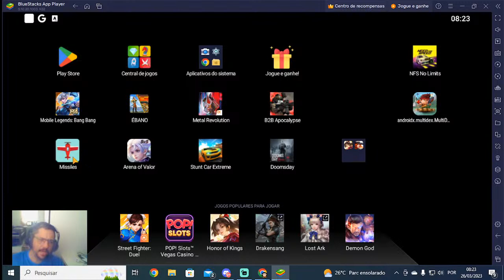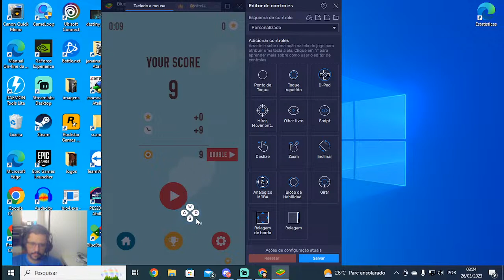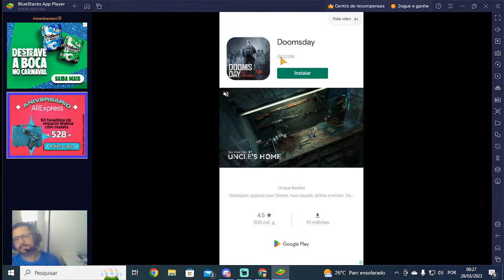Miss1les - Fuja dos m1ss1ls perseguidores, SAI M1SS1L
Steam: Sandalhas

Steamcraft: Sandalhas